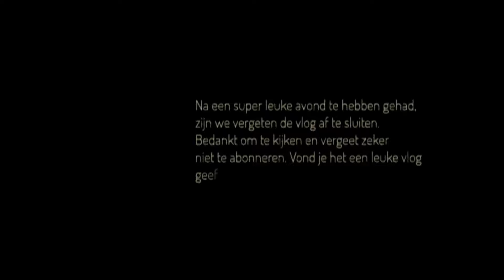Wandelen in Spanje... Tot We Eindigen in Het Water! 🌊😱 Een Dag Vol Verrassingen!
Wat een avontuur! 🌄✨ Onze prachtige wandelroute in Spanje nam een onverwachte wending toen het pad letterlijk in het water eindigde. Hoe kwamen we eruit? Ontdek het in deze spannende en hilarische vlog!